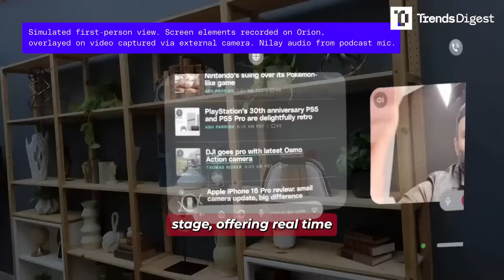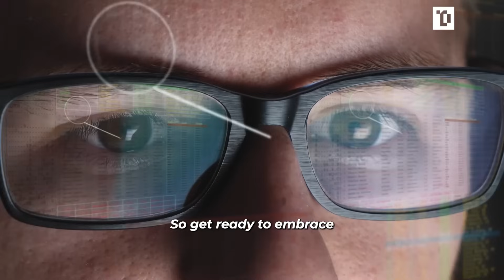Mark Zuckerberg Announces the End of Mobile Phones—Meet Their Successor!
Mark Zuckerberg Declares the End of Smartphones: Unveils Their Successor! 📱➡️🕶️

In a groundbreaking announcement, Mark Zuckerberg, CEO of Meta, has revealed that smartphones may soon become obsolete, to be replaced by advanced smart glasses. These innovative devices are set to revolutionize how we interact with the digital world, offering seamless integration and immersive experiences.  ￼ ￼

🔍 What You’ll Discover in This Video:

✅ The features of Meta’s latest smart glasses, including augmented reality capabilities and AI integration.
✅ How these glasses are poised to replace smartphones by the 2030s, according to Zuckerberg’s vision.
✅ The potential impact on daily life, from communication to entertainment and productivity.
✅ Challenges and opportunities in transitioning from handheld devices to wearable technology.

💬 What are your thoughts on this technological shift? Are you ready to swap your smartphone for smart glasses? Share your opinions in the comments below! 👇